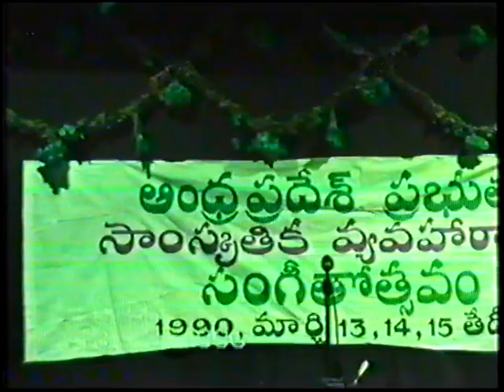"Padma Bhushan" Nookala's Concert 1990